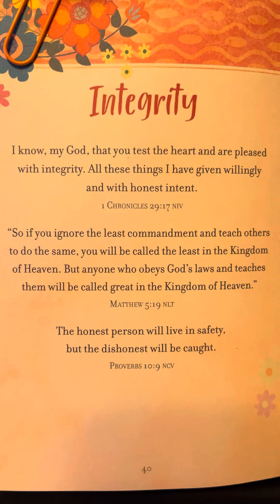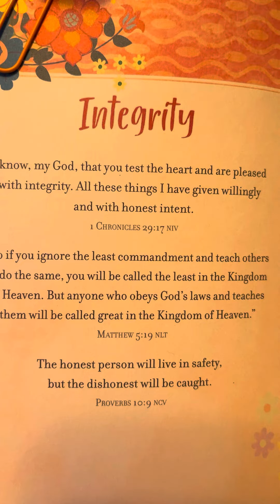Integrity - Prayers & Promises for Mommy and Me